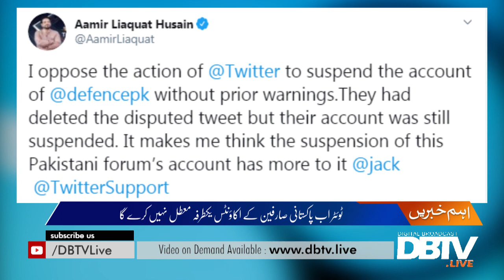Twitter won’t suspend Pakistan’s accounts without warning anymore